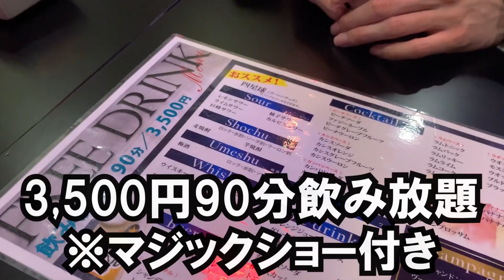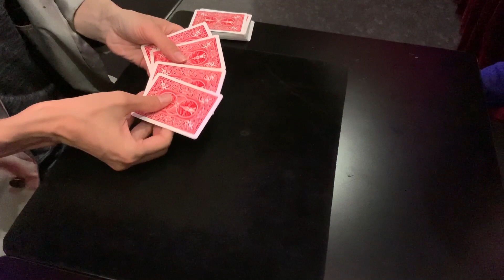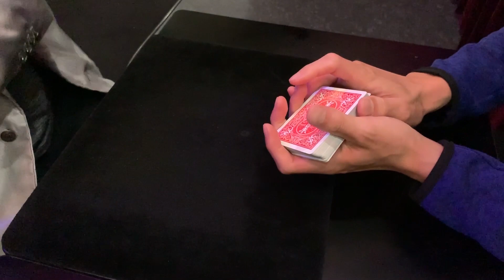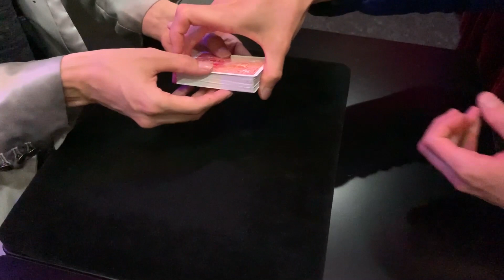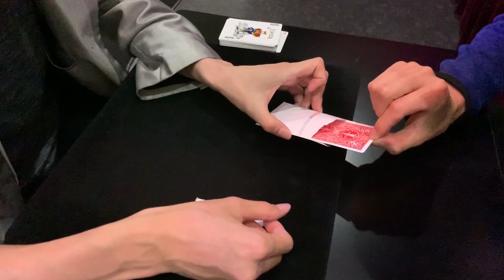1日100円生活 第28話「マジックバーに行ってみた！」